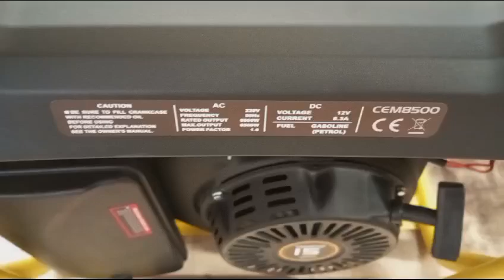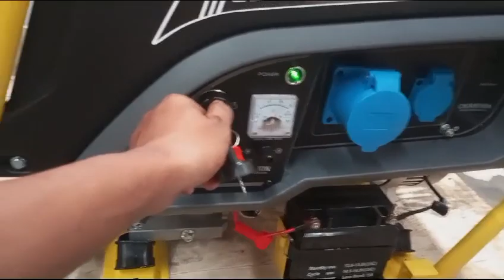Genset 6000 watt Champion CEM 8500 germany technology (call & wa 0817.6424.276)